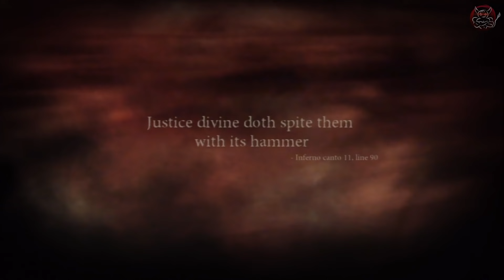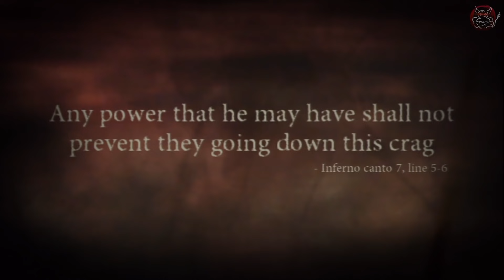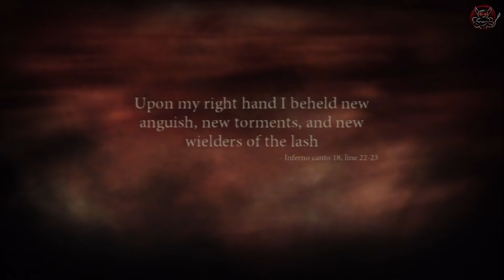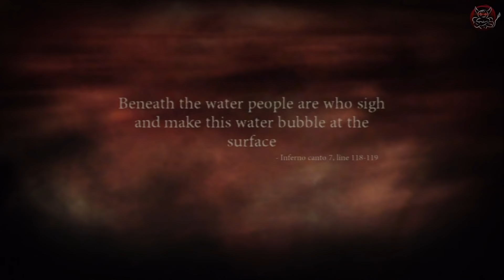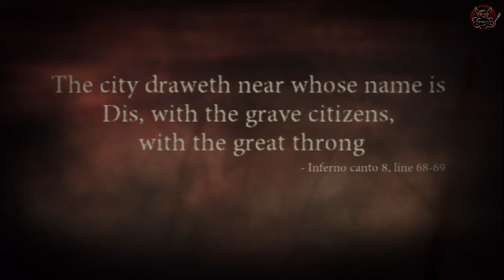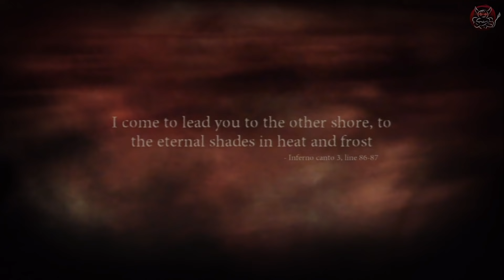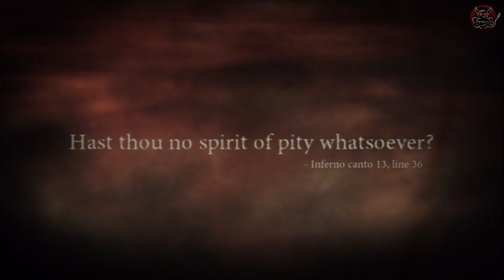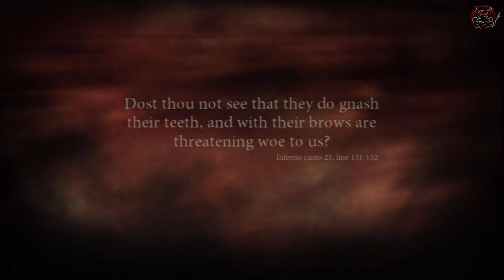Dante`s Inferno - [#9] Болота Ереси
- Записывайся на курс обучения покеру сейчас и проходи его бесплатно! При подачи заявки до 10 декабря ты также получишь и фирменную Фишку Удачи от Академии Покера в подарок: !